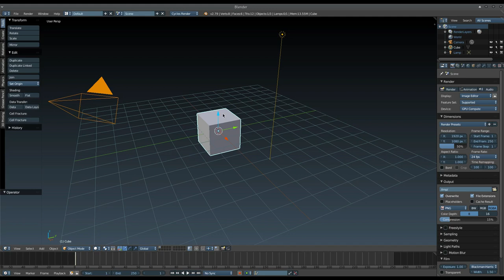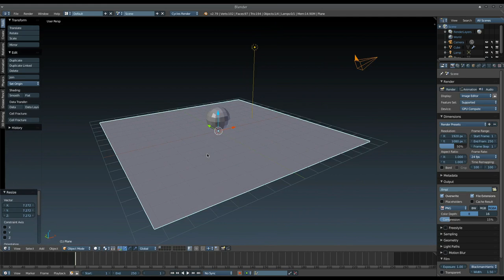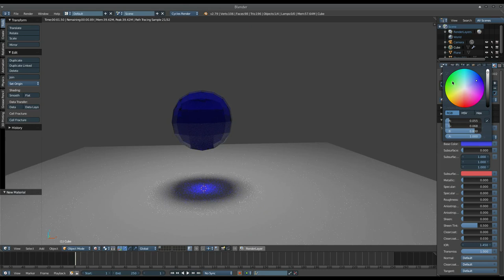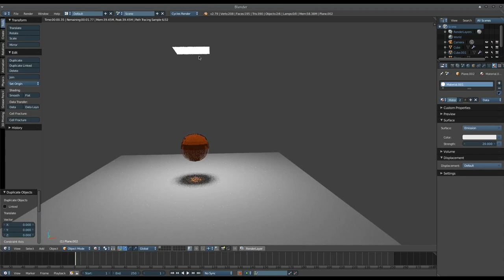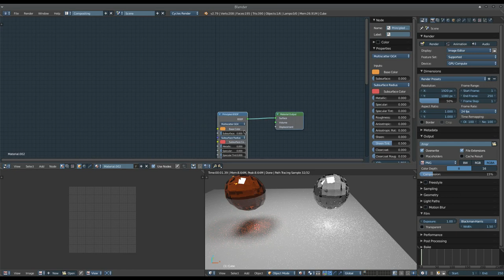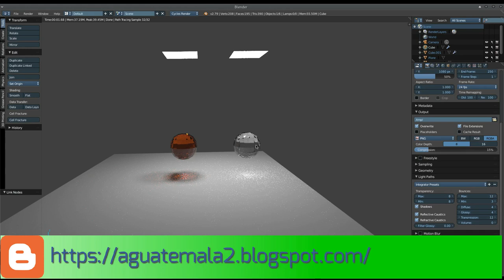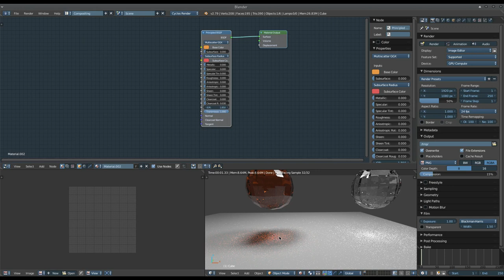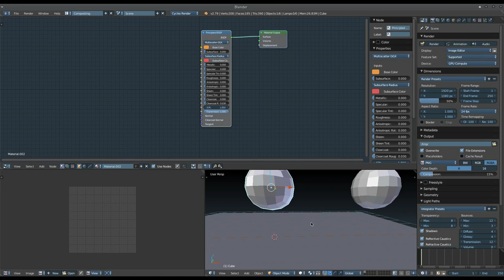Blender QuickTip: Cáustica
En este consejo rápido hablamos de la cáustica.